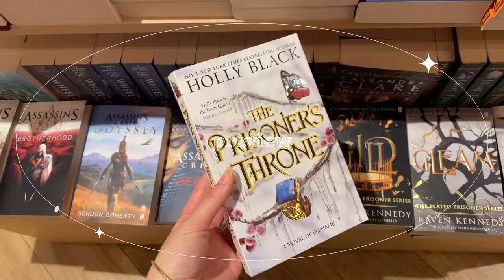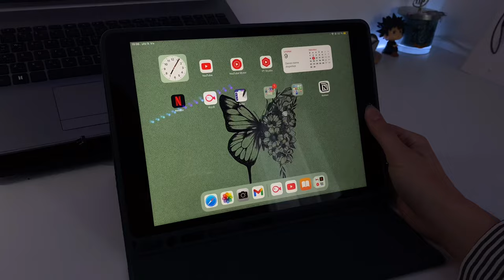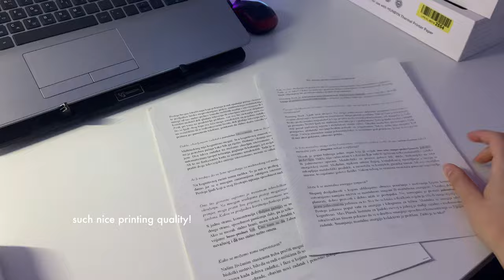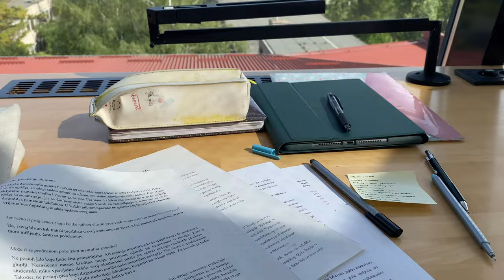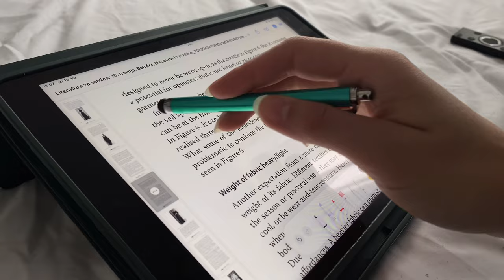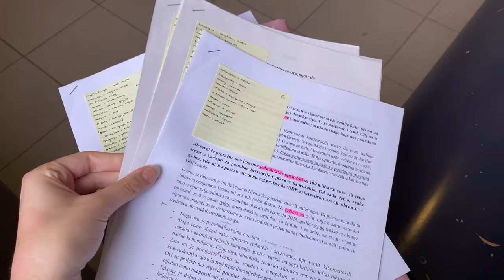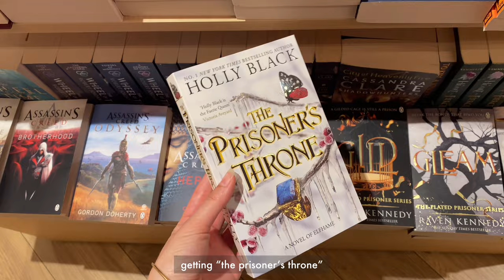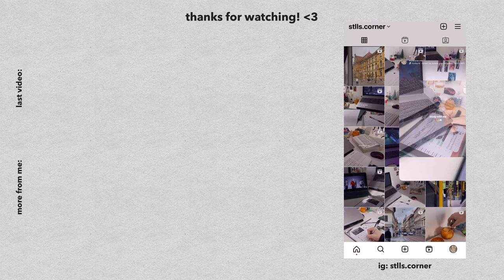study vlog 🫧*:･ﾟ studying for a midterm, assignments, d-day at the cinema, book shopping and more!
hi hello!
welcome to a new study vlog; in this one i study for a translation midterm, work on some assignments and readings, go watch the agust d d-day movie at the cinema, go book shopping, update my reading journal and more!

💗 my instagram acc: stlls.corner